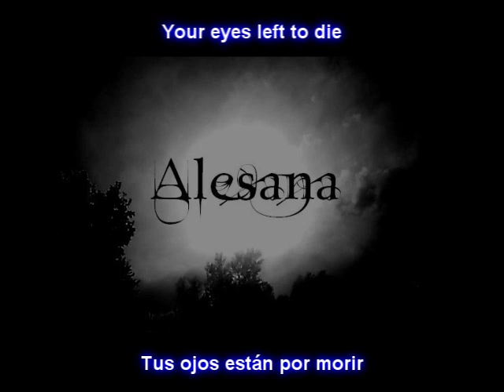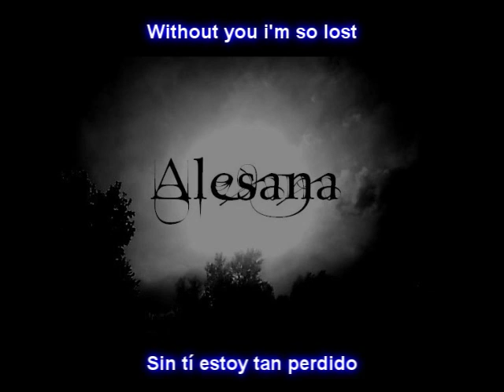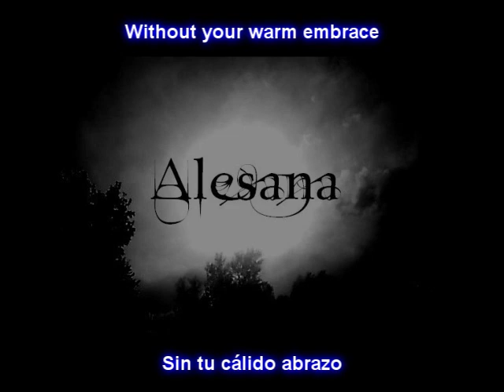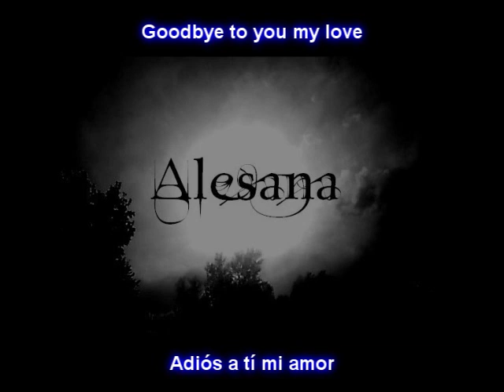Alesana - Early mourning Sub Ingles- Español